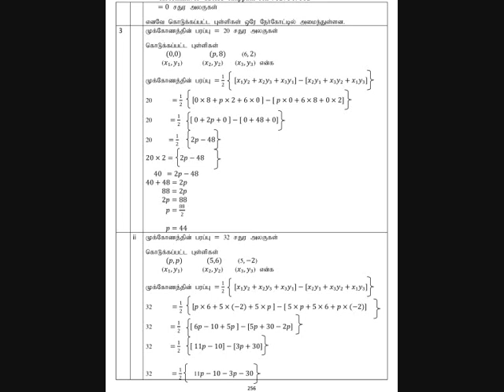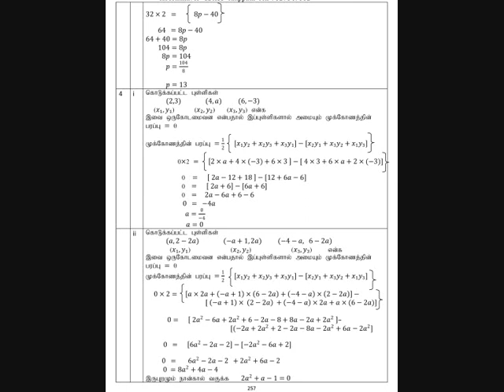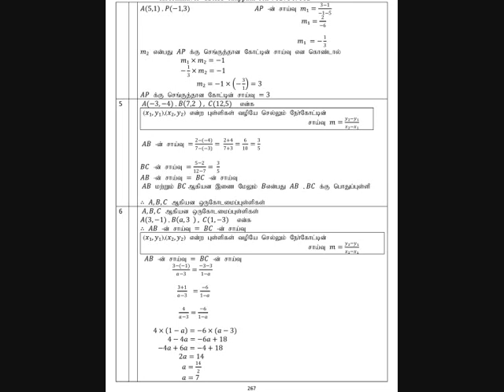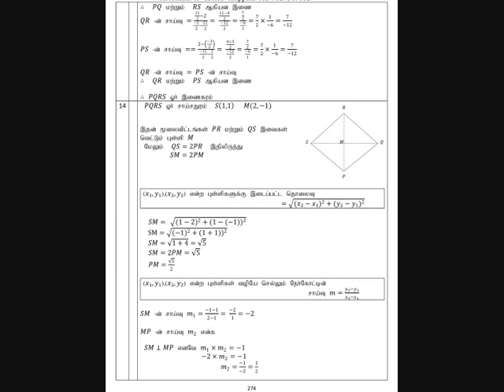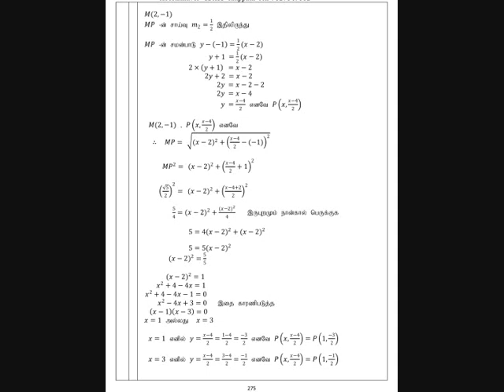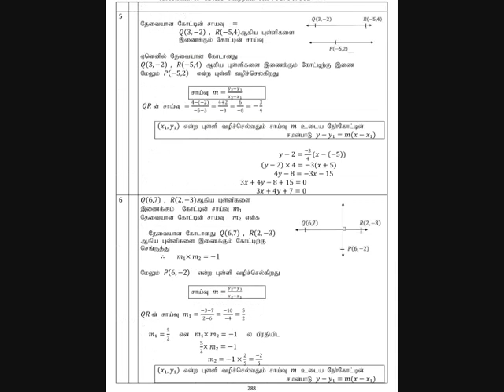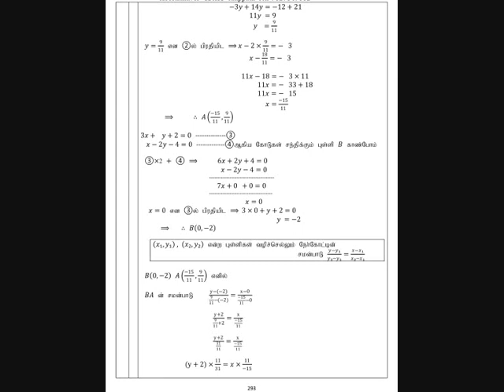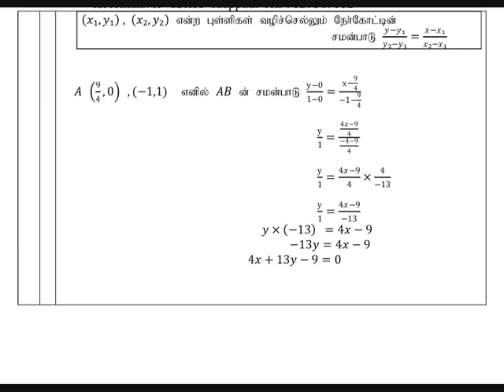10 MATHS (TM) | ஆயத்தொலைவு வடிவியல் | PREPARED BY : K.Mohanavel